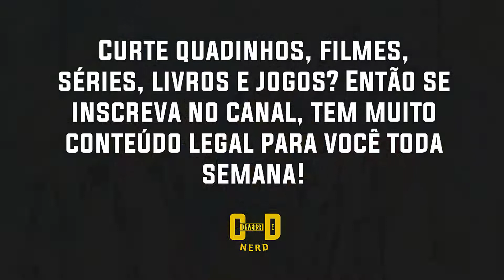CAVALEIRO LUA: ORIGEM E PODERES DOS QUADRINHOS EXPLICADOS!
Nesse vídeo explico a história do Cavaleiro da Lua nos quadrinhos: sua origem e seus poderes! Quer ficar por dentro da história do anti-herói? Então assista!